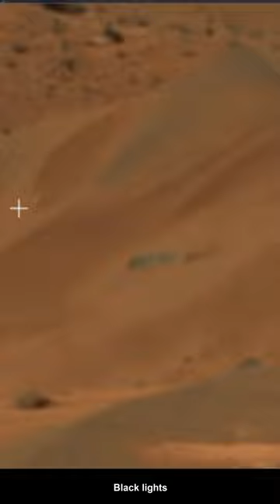Planet Mars & the remnants of the Igigi people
Welcome back Zerglings!
Today we're looking at Planet Mars!
Remnants such as pyramids, obelisks, and structures can be found all over the planet and can be accessed using the World Wide Telescope from the data the rovers collected during their trips.
Ready for some essence-packed adventures?!?

Submit your replays to come out in the next Aba-Tales!

and thank you for your support Heroes!
Parody of Beyonce's - Cuff it Up
'Mess it up'  by Chupi the Slug (Heroes of the Storm version lyrics by me)